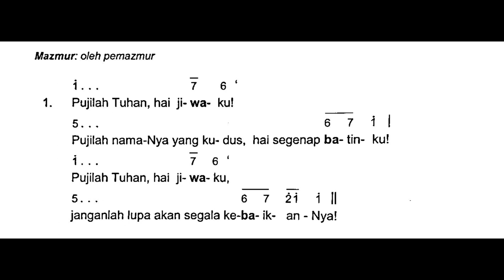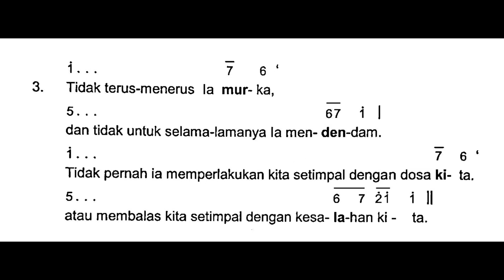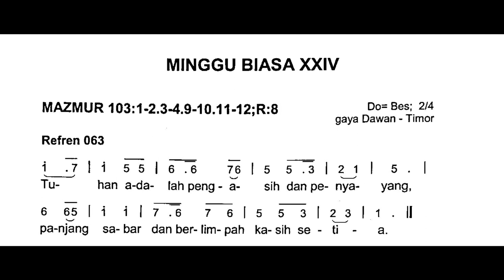[Edisi Baru] Minggu, 17 September 2023 - MINGGU BIASA XXIV (Dua Puluh Empat) - Mazmur Tanggapan - A